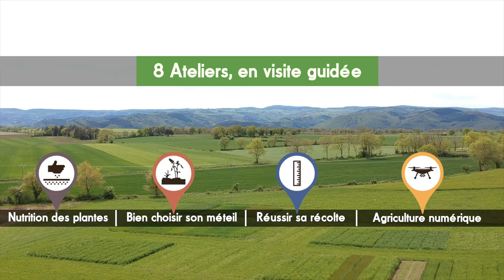Plateforme Agronomique "Au coeur des fourragères" - Teaser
Teaser réalisé par Sébastien Masnada annonçant un événement à Saint-Privat-du-Dragon
(Mai 2022) et précédant le reportage vidéo réalisé pour :
Groupe Eurea, UCAL, Loire Auvergne Agro

Groupe EUREA
49 route de Saint Etienne
42 110 Feurs

Clip vidéo réalisé par :
Sébastien Masnada (vidéaste, monteur, motion designer)
L'Atelier du Film - Réalisations de vidéos : 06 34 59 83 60